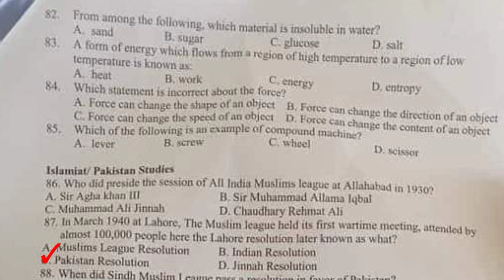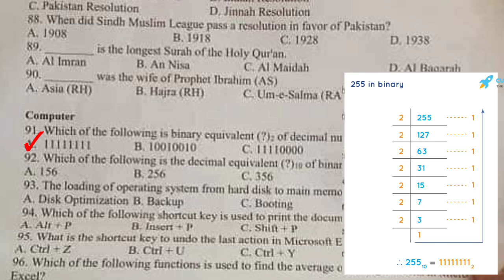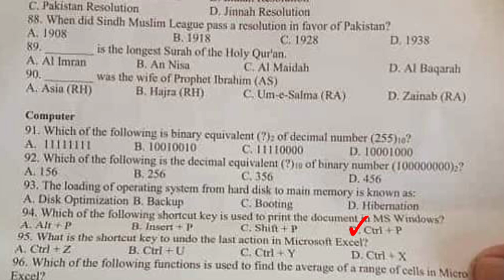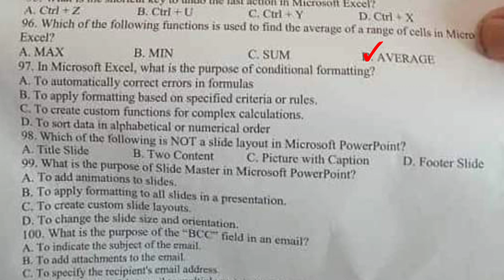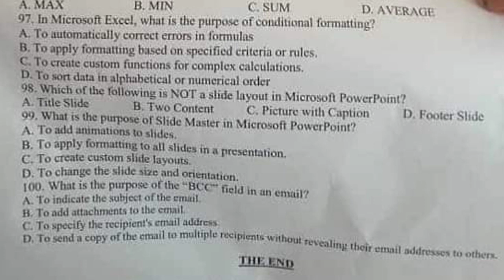IBA 22/06/2023 Intermediate category Solved Paper : STS Intermediate category Past Paper : Part - 02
IBA 22/06/2023 Intermediate category Solved Paper : STS Intermediate category Past Paper